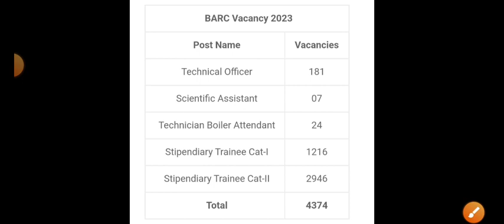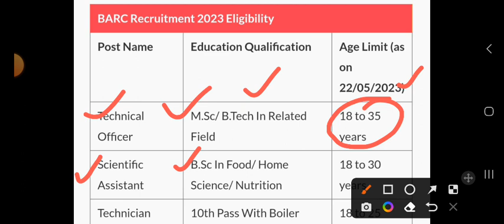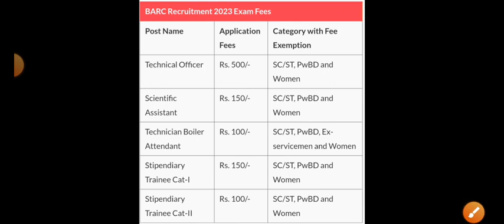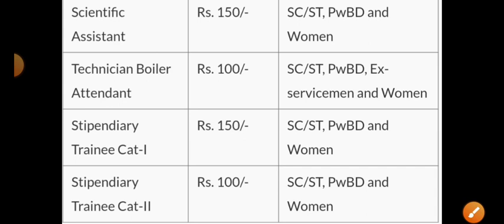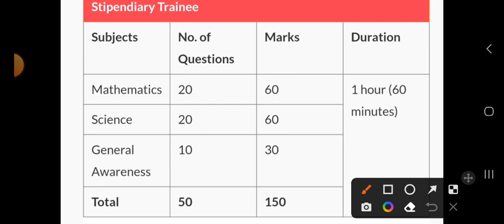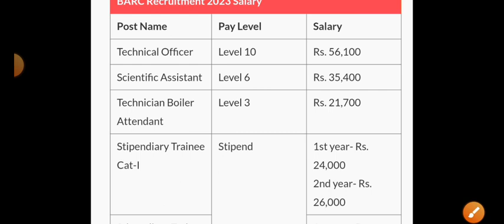BARC भाभा परमाणु अनुसंधान संस्थान New Recruitment 2023 | BARC New Vacancy Syllabus 2023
BARC भाभा परमाणु अनुसंधान संस्थान New Recruitment 2023 | BARC New Vacancy Syllabus